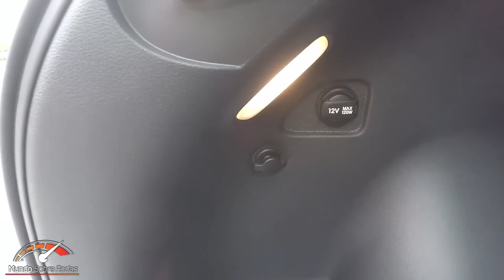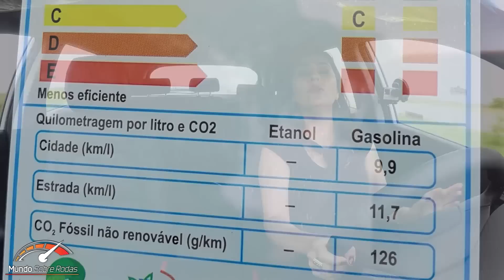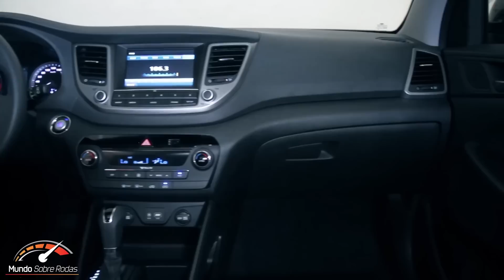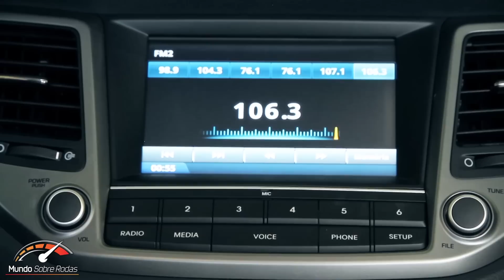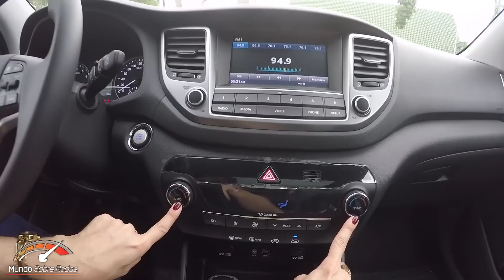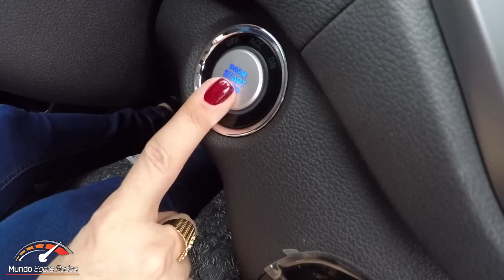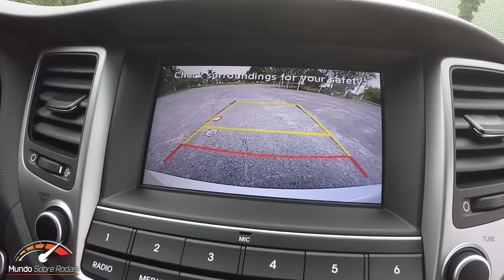Hyundai New Tucson GLS 2018 em Detalhes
Hyundai New Tucson se destaca pelo amplo espaço interno, ainda maior quando comparado com o ix35 (geração anterior). Chama a atenção o desempenho do motor 1.6 turbo GDI de 177 cv de potência. Rápido e silencioso. A versão mais interessante para o consumidor é a GLS, a mais vendida da gama no Brasil. Confira preços, versões e ficha técnica abaixo.

☛ DICA: Ative o sino e receba o link de novos vídeos no seu e-mail.☺

PREÇOS (fev-2018)

R$ 140.990 (GLS)
R$ 159.900 (Limited)

CONSUMO (Inmetro)

9,9 km/l na cidade
11,7 km/l na estrada

FICHA TÉCNICA

New Tucson GLS 1.6 T-GDI

Motor: 1.591 cm3, gasolina, transversal, 4 cilindros, 16 válvulas
Potência: 177 cv @ 5.500 rpm
Torque: 27 mkgf @ 1.500 rpm
0 a 100 km/h: 9,1 segundos
Veloc. Máxima: 201km/h
Câmbio: automatizado de dupla embreagem e 7 marchas
Tração: dianteira
Suspensão: McPherson (diant) e multilink (tras)
Freios: discos ventilados (diant) / sólidos (tras)
Direção: elétrica
Rodas e pneus: liga leve, 225/55 R17
Tamanho: 4,47 m de comprimento / 1,85 m de largura / 1,66 m de altura
Entre-eixos: 2,67 m
Vão livre: 17 cm
Peso: 1.624 kg
Carga útil: 486 kg
Tanque: 62 litros
Porta-malas: 513 litros